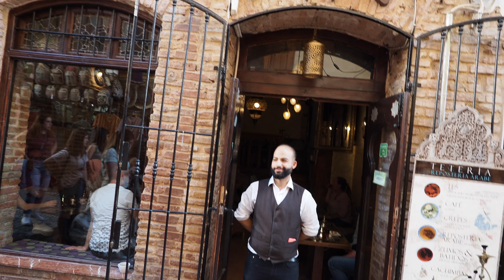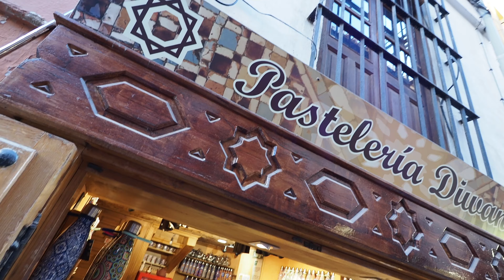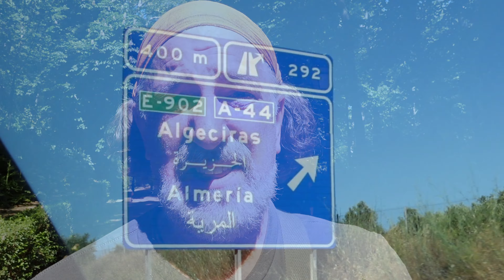The SPANISH CITY That Has TWO PERSONALITIES! 🇪🇸 Granada Spain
Have you ever heard of GRANADA SPAIN? The last stronghold of the Moors who once ruled over all of Spain and the Iberian Peninsula?  No?  Well, then let me acquaint you with this fine city and the autonomous region of Andalucía! It's a place you will want to come visit.

And yes, it's both Spanish and Northern African in culture, all blended together.  And yes again ... it works perfectly.

But first, a little background.  I had never been in Granada before so I wanted to see if I could "do it" in 48 hours.  Learn about the city and its people in just two days.  Enough so that I could share with you all the fun details.  Could I?  Did I?

(Spoiler Alert: Nope!)

5 More CULTURE SHOCKS in SPAIN … Could YOU Handle These?

I’m Rick Higgins and I'm on a mission to experience all that life has to offer.  Both the normal and the weird.

Every week I bring you tales of my (mis?) adventures as I travel nonstop around the globe.  Experiencing cultures, places, and of course, the all important food and beverage.  Mind you, this isn't your normal travel channel.  No resort level tourist tips here, just a real look at what life outside of one's personal borders could be